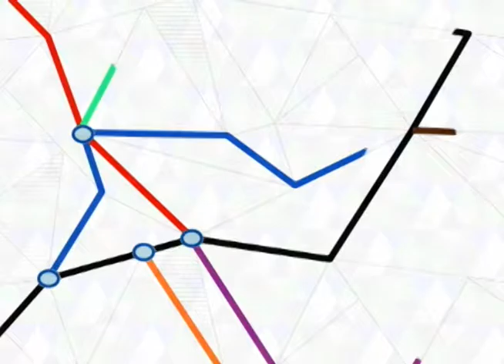Dicas Enem - 60° aula